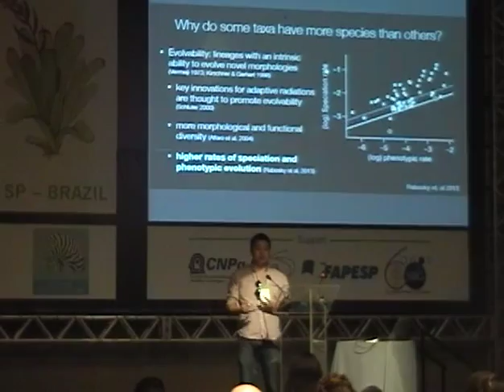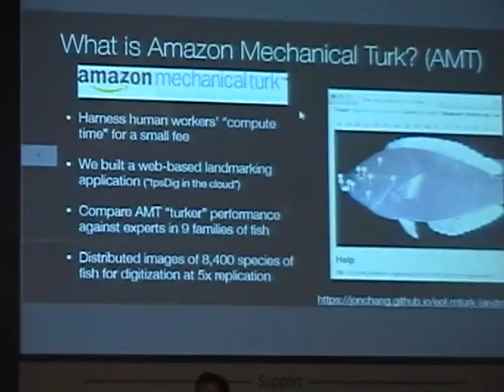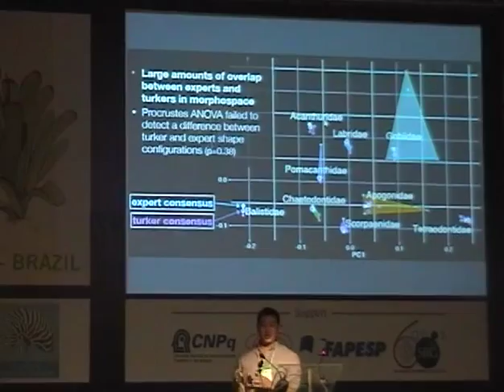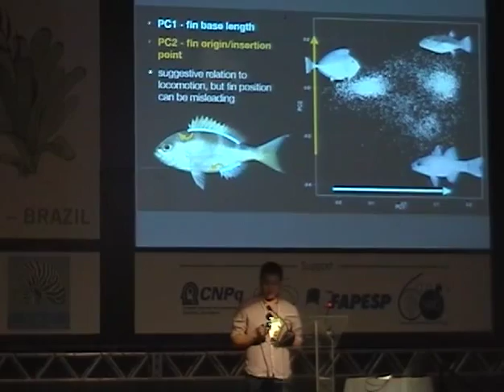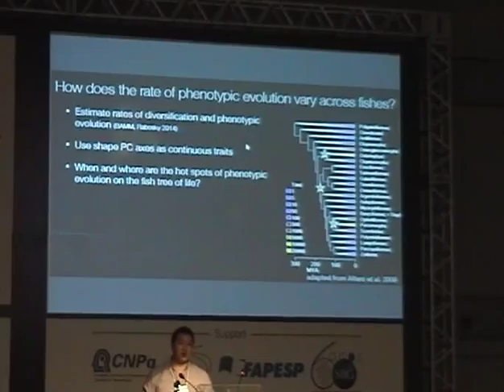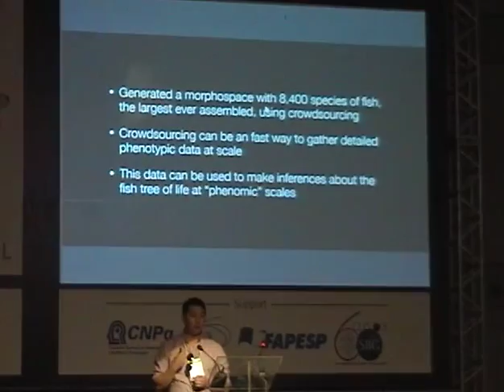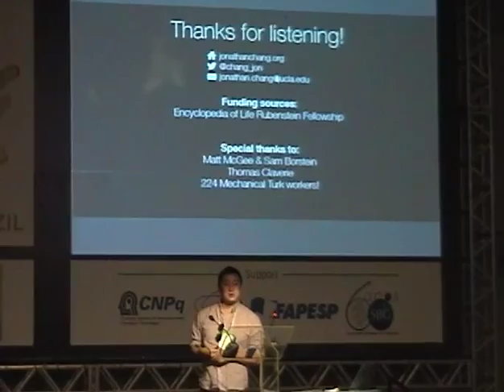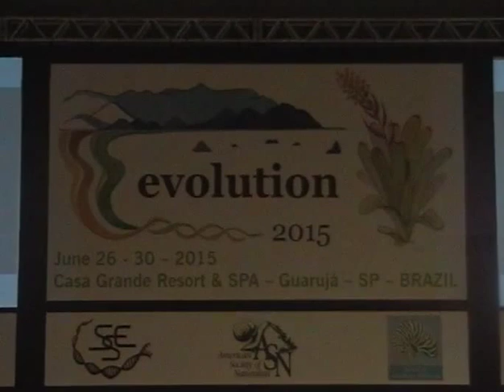Chang: Patterns of shape diversity across ray-finned fishes with crowdsourced morphometrics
Presentation by Jonathan Chang
Ernst Mayr Symposium
Evolution 2015